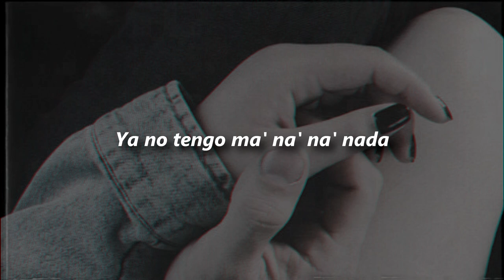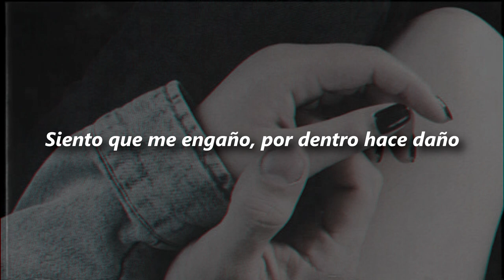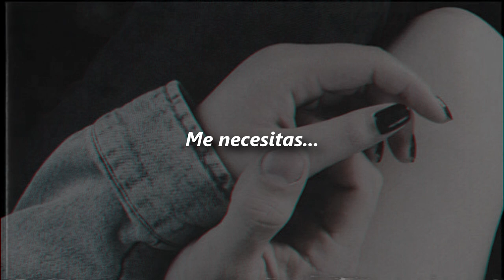Nissa x LIL LOL - Prométeme (Remix) 💔| LETRA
🎶CANCION ORIGINAL:🎶
Nissa x LIL LOL - Prométeme (Remix)

RECUERDEN APOYARLOS!

Si eres el priopetario de la cancion y no te ha gustado que la haya utilizado, no dudes en contactarme: